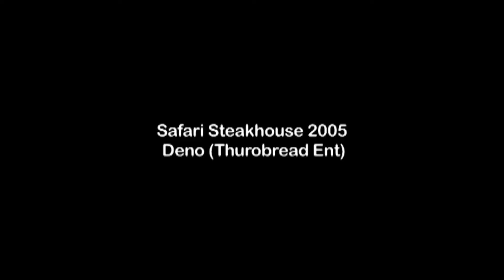DENO 2005 thurobread ent